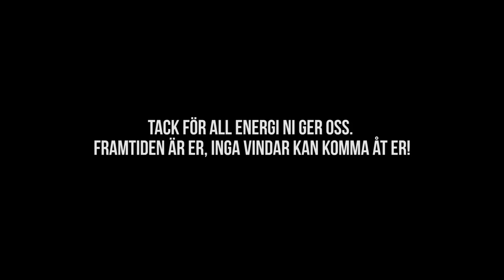Panetoz - Håll Om Mig Hårt [Official Music Video]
VÅR HYLLNING TILL NÄSTA GENERATIONS MAGISKA ENERGI!! VÅRA HJÄLTAR! INGA VINDAR SKA ENS VÅGA FÖRSÖKA STÖRA ER!

RES IGENOM JORDBRO OCH PANETOZ HISTORIA GENOM DERAS FANS!
DETTA ÄR INTE EN MUSIKVIDEO UTAN  ETT TIDSDOKUMENT! LÅNGT UTANFÖR VAD BOLAG NÅGONSIN VÅGAR LÄGGA SINA PENGAR PÅ! VI GÖR DET SOM VANLIGT OAVSETT!

TACK TILL CREWET SOM BACKAT OSS I ATT HYLLA DESSA FANTASTISKA MÄNNISKOR!

Director: Saga Berlin
Prod C: NICEGUZZ
Edit: Victor Hedström
Dop: Alexander Enroth
Stylist: Wasima Ayad Mahfoud
Runner/Bitchboy: Tom Piha

TACK TILL JORDBRO!

Text:
Oooj oj oj oj oj
ojoj oj oj oj oj

Hey
Jag lever dubbla liv kalla mig Bruce Wayne
stilen chockar dig som Bolt så what are you saying

En riktig superhjälte min kraft är musik
om DJ:n räddar natten räddar jag ett beat

Bra bra bra
ja det går om det går
en dag i taget det är så vi gör

Bra bra bra
Ja vi står där vi står
om nån sekund så är det vi som för
Vänd dej om

Kom å kom å håll om mig hårt
då kan inga vindar komma åt oss

genom alla kalla nätter

Jag är din superman din egen spiderman
se jag är ljuset i mörkret som lyser upp dig man

Jag släcker dina bränder med mina bara händer
ja jag är överallt mannen som gudarna sänder

Bra bra bra
Vänd dej om

Supersyn, ögonen som X-ray
skannar av dig baby
du gör mig helt crazy yeeej

Så om du gör din grej kan inget hejda dig
kalla mig Clark Kent kallar dig min Lois Lane

Hey